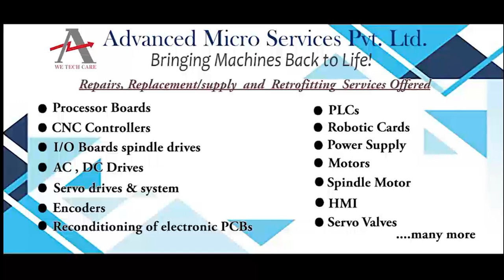Sanyo Denki PU0A015EM61S03 Drive